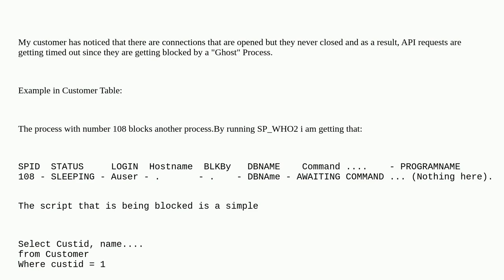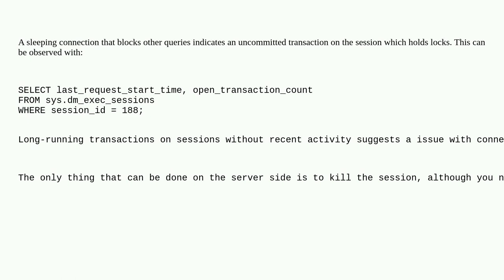Dba: Hanging Sessions in SQL server with NULL values Blocking other processes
Hanging Sessions in SQL server with NULL values Blocking other processes

A special thanks goes out to the awesome community

  connections sql-server